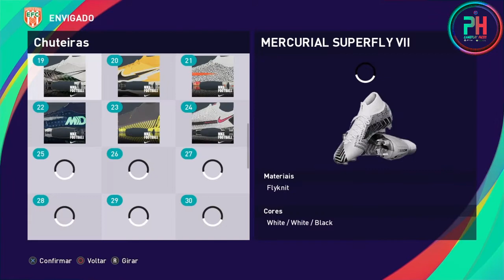FACE DO YEISON GUZMÁN (ENVIGADO) PES 2021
Se inscrevam no canal ative o sininho e compartilhem pra todo mundo o canal e também deixa o like pra fortalecer o canal blz galera a meta é Rumo a 2K de inscritos será que vcs conseguem conto com a ajuda de vcs.TMJ galera!!!